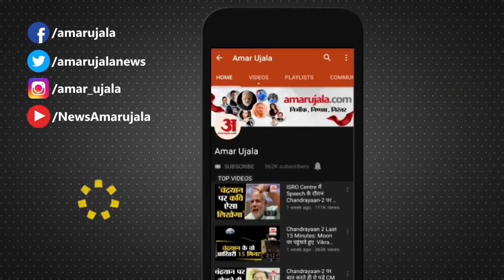4th June Rashifal 2021 | Horoscope 4th June | Aaj Ka Rashifal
4th June Rashifal 2021 | Horoscope 4th June | 4th June Rashifal | Aaj Ka Rashifal